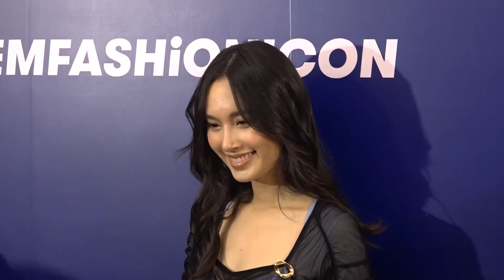Gossip 29 EP127 มาดูออฟชั่นเสริมเพิ่มความเซ็กซี่ของเหล่าคนดัง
ติดตามได้ในรายการ Gossip29 ทุกวันเสาร์อาทิตย์นี้ เวลา 14.55 น. หลังจบ Premium Series ทาง MONO29